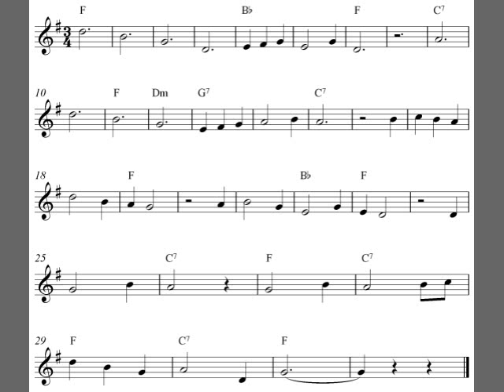Free tenor saxophone sheet music, Daisy Bell (Bicycle Built For Two)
Easy tenor saxophone solo arrangement of the melody Daisy Bell (Bicycle Built For Two). Download and print out the free tenor saxophone sheet music score at my site Capotasto Music!